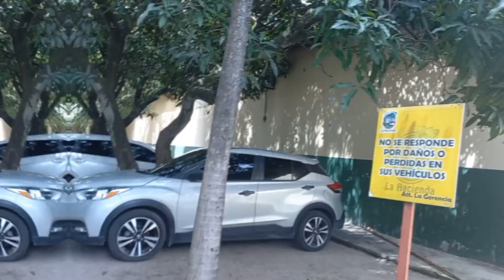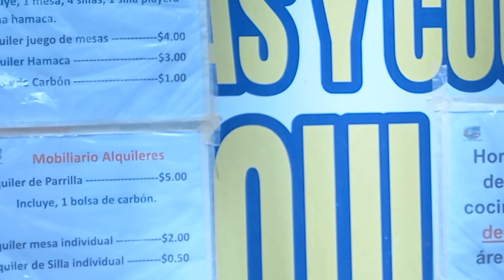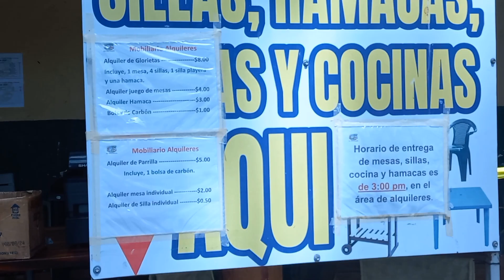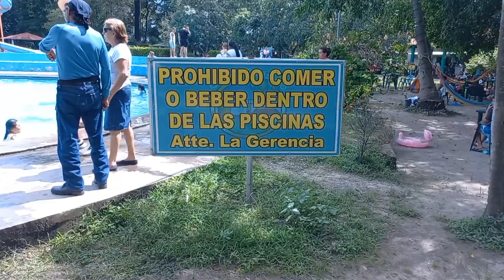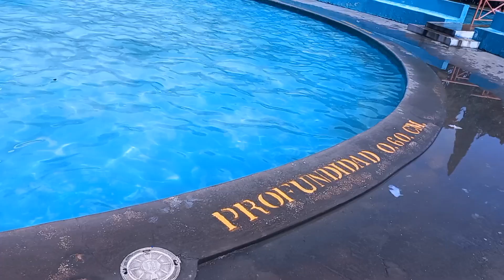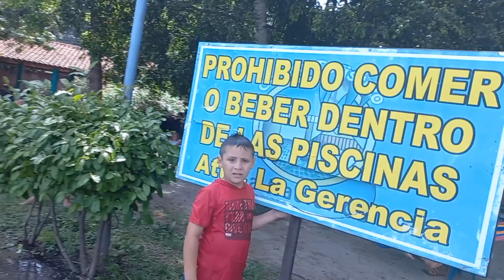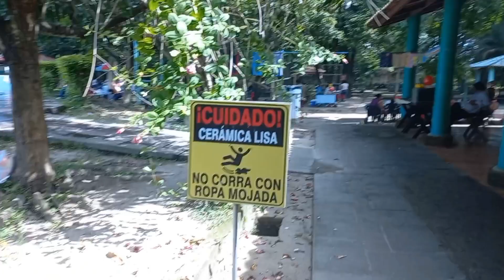Un LUGAR que DEBES visitar con Toda la FAMILIA 🤩 El Paisnal 🇸🇻